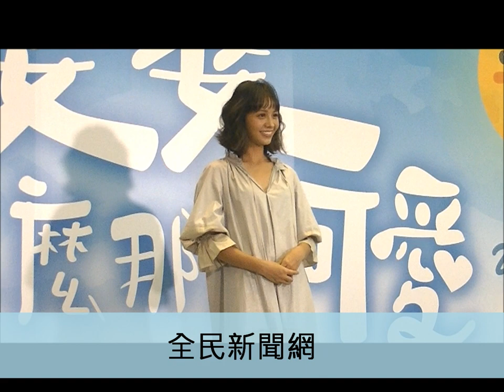王少偉pk陳禕倫 一把抱鍾欣凌、小甜甜(張可昀)、楊小黎《我的婆婆怎麼那麼可愛》記者會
王少偉pk陳禕倫 一把抱鍾欣凌、張可昀、楊小黎《我的婆婆怎麼那麼可愛》記者會